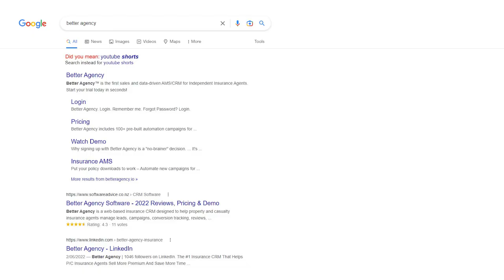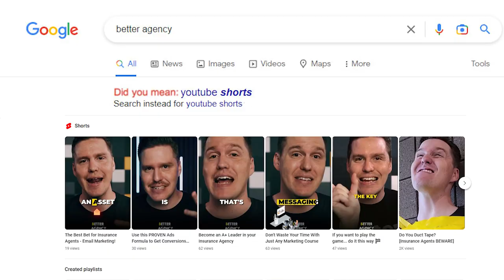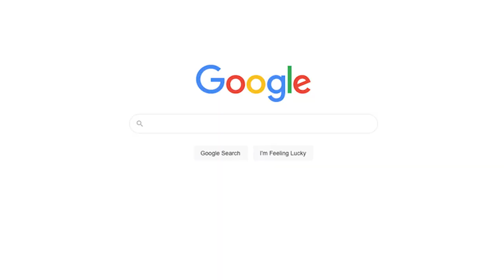This Insurance Agency Marketing Tactic is NOT a FAD...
I'm Nicholas Ayers co-founder of Better Agency and I'm so glad you could make it!

Our goal with this channel is to help YOU successfully improve YOUR agency by providing content that will advance your skills & knowledge in an ever-changing digital world of marketing communications automation tools (and more). Get ready - change may be coming at any moment...

What is Better Agency?
Better Agency helps P/C insurance agents automate the ENTIRE insurance customer lifecycle. If you want ONE system to manage insurance sales and service while offering the best battle-tested automation possible, then Better Agency is for you.

Over 1000 Independent Agents Are Seeing A Positive ROI With Better Agency. You Can Too!